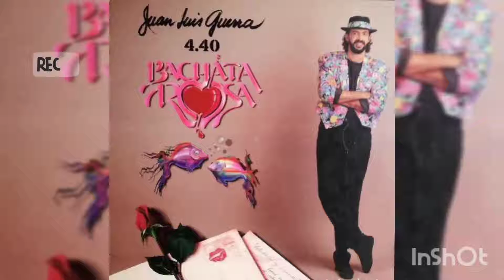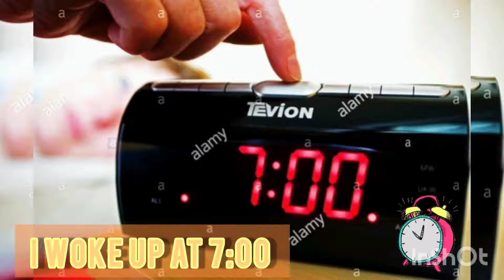LEIDY MOLANO VLOG